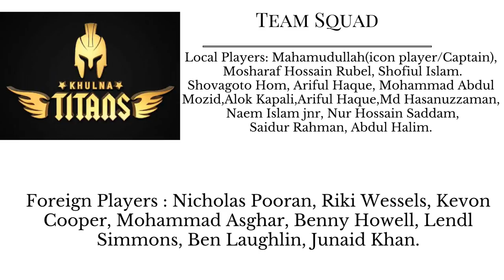***BPL 2016*** BPL 2016-OFFICIAL ALL TEAMS, SQUAD AND PLAYERS READY TO GO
***bpl  2016***
official teams,squad and players
BPL 2016 Squad

Barisal Bulls Squad
Chittagong Vikings Squad
Comilla Victorians Squad
Dhaka Dynamites Squad
Khulna Titans Squad
Rangpur Riders Squad
Rajshahi Kings Squad

Barisal Bulls Squad Rumman Raees, Dilshan Munaweera, Mushfiqur Rahim, Al-Amin Hossain, Taijul Islam, Mohammad Nawaz, Carlos Brathwaite, Shamsur Rahman, Abu Hider, Kamrul Islam Rabbi, Nadif Chowdhury, Josh Cobb, Mahedi Hasan, Monir Hossain Khan, Shahriar Nafees
 Dhaka Dynamites Squad Evin Lewis, Mahela Jayawardene, Kumar Sangakkara, Shakib Al Hasan, Ravi Bopara, Nasir Hossain, Mosaddek Hossain, Andre Russell, Dwayne Bravo, Seekugge Prasanna, Wayne Parnell, Sanjamul Islam, Alauddin Babu, Suhrawadi Shuvo, Mehedi Maruf, Usama Mir, Mohammad Shahid, Irfan Shukkur, Tanveer Haider
Rajshahi Kings Squad Sabbir Rahman, Darren Sammy, Mohammad Sami, Nurul Hasan, Milinda Siriwardana, Upul Tharanga, Mominul Haque, Farhad Reza, Nazmul Islam, Raqibul Hasan, Samit Patel, Abul Hasan, Rony Talukdar, Salman Hossain, Ebadot Hossain, Mehedi Hasan Miraz.
 Shakib al Hasan is the highest paid player in the BPL 2016 and was picked by Dhaka Dynamites. He will receive Tk55 lakhs while Tamim Iqbal will play for Chittagong, Mushfiqur Rahim, Mahmudullah, Mashrafe bin Mortaza will get Tk50 lakhs. Sabbir Rahman and Soumya Sarkar will play for  Rajshahi and Rangpur Riders and will get Tk40 lakhs each. Bangladesh cricket board announced the dates for the 4th edition of the Bangladesh Premier League (BPL T20 2016). It’s an International T20 league hold by BCA and also one of the controversial cricket tournament. This league was started back in January 2012 four years ago. Whereas, There are some top names who played in this league in past. An International player like Chris Gayle, Dwayne Smith, Brad Hodge, and Ahmed Shehzad were part of this league in past. The team squads, schedule, and broadcasting tv channels are listed below. Bangladesh cricket board revealed the dates of the Bangladesh Premier League 2016. This tournament will kick start on the 4th November and end on 9th December 2016. Total seven teams will be participating in this tournament this year. Comilla Victorians are the defending champions of this year season.

bpl 2016 opening ceremony,
bpl 2016 cricket,
bpl 2016 cricket news,
bpl 2016 nilam,
bpl 2016 draft,
bpl 2016 song,
bpl 2016,
bpl 2016 ashraful,
bpl 2016 action,
bpl 2016 bd,
bpl 2016 bid,

bpl 2016 draft full,
bpl 2016 dhaka dynamites,
bpl 2016 daka,
bpl 2016 draft cricket,
bpl 2016 full auction,
bpl 2016 icon player,
bpl 2016 jarsi,
bpl 2016 khulna titans,

bpl 2016 list,
bpl 2016 lottery,
bpl 2016 matches,
bpl 2016 new song,
bpl 2016 nilam live,
bpl 2016 players,
bpl 2016 player nilam,
bpl 2016 player auction,

bpl 2016 player draft full,
bpl 2016 squad,
bpl 2016 song new,
bpl 2016 skills,
bpl 2016 start,
bpl 2016 team,
bpl 2016 team squad,
bpl 2016 team list,
bpl 2016 team,
bpl 2016 team.